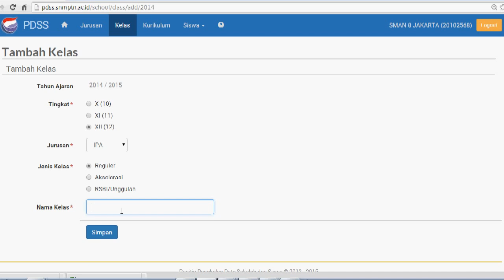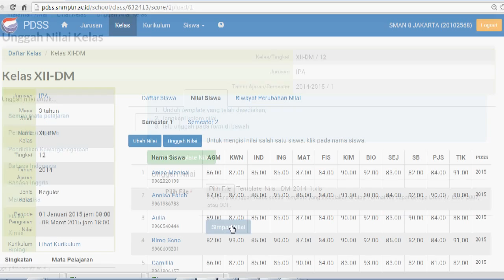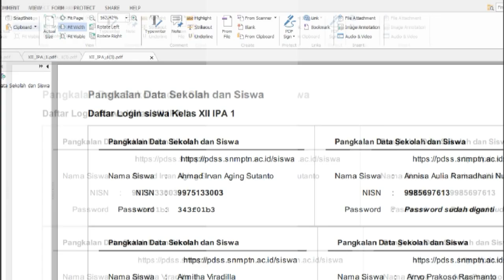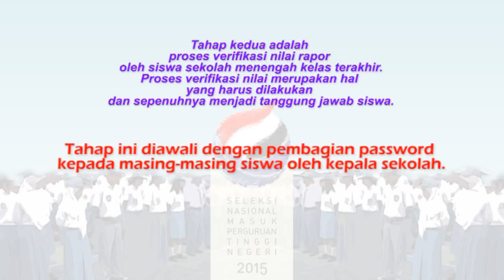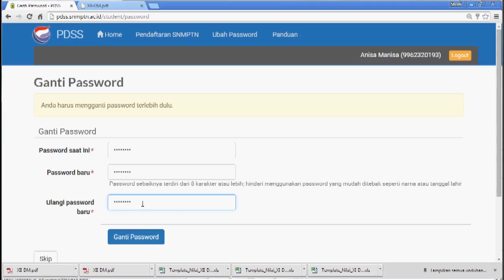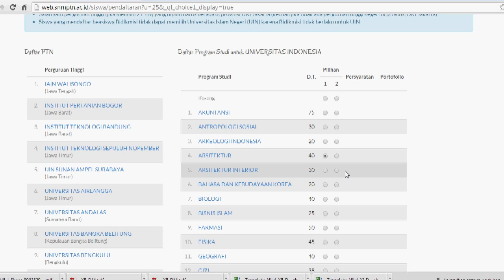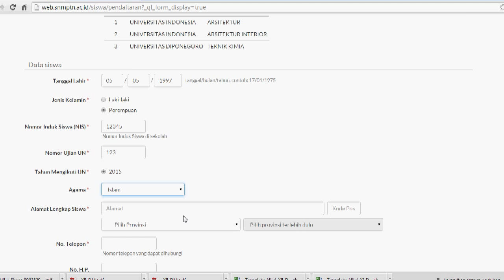CARA PENDAFTARAN SNMPTN 2015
INFO SNMPTN 2015 PANITIA LOKAL UNIVERSITAS LAMPUNG